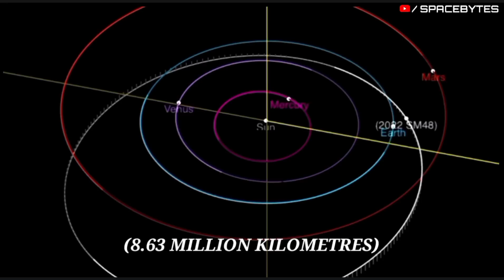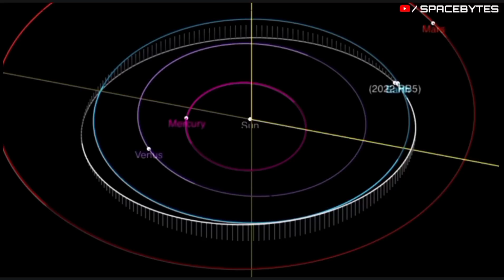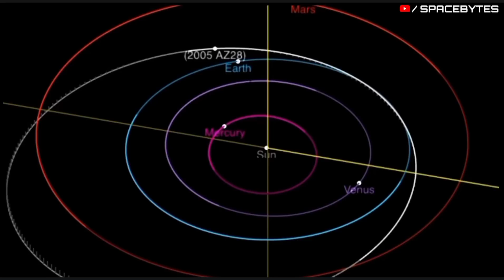Four massive asteroids heading towards Earth in the end of October - NASA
According to NASA, four massive asteroids , are heading towards Earth at a very high speed. These asteroids 2022 SO21, 2022 SM48, 2022 RB5 and asteroid 2005 AZ28 are expected to make a close approach on 20th, 22nd and 25th OCTOBER.

According to NASA, asteroid 2022 SO21 was discovered on September 25th, 2022. This near-Earth object belongs to the Apollo group.

The size of this asteroid is approximately 135 Feet. And its make one orbit around the Sun in 834 days. According to this, the distance of the asteroid 2022 SO21 from Earth is currently 9.48 million kilometers, equivalent to 0.06 astronomical units.

Light takes 0 minutes and 31 seconds to travel from the asteroid 2022 SO21 and arrive to us. And the asteroid 2022 SO21 flew past Earth on October 20.

Next asteroid is asteroid 2022 SM48. Asteroid 2022 SM48 discovered on September 29, 2022. And the size of this asteroid is approximately 187 Feet. And It makes one orbit around the Sun in 741 days. The distance of the asteroid 2022 SM48 from Earth is currently 8.63 million kilometers, equivalent to 0.06 astronomical units.

Light takes 0 minutes and 28 seconds to travel from the asteroid 2022 SM48 and arrive to us. And this asteroid 2022 SM48 flew past Earth on October 20.

Third asteroid is 2022 RB5. The asteroid 2022 RB5 was detected on May 30, 2022. And The size of this asteroid is approximately 456 Feet. It makes one orbit around the Sun in 403 days.

According to this, The distance of the asteroid 2022 RB5 from Earth is currently 5.24 million kilometers, equivalent to 0.04 astronomical units. Light takes 0 minutes and 17 seconds to travel from the asteroid 2022 RB5 and arrive to us.

And this asteroid 2022 RB5 will pass past Earth on October 22nd.

And the last asteroid is 2005 AZ28. The asteroid 2005 AZ28 was opened on January 15, 2005. And the size of this asteroid is approximately 190 Feet. It makes one orbit around the Sun in 657 days.

The distance of the asteroid 2005 AZ28 from Earth is currently 0 thousand kilometers, equivalent to 0 astronomical units. Light takes 0 minutes and 0 seconds to travel from the asteroid 2005 AZ28 and arrive to us. And this asteroid 2005 AZ28 will pass past Earth on October 25.

NASA successfully tested its Double Asteroid Redirection Test (DART) Mission spacecraft strike on a non-hazardous asteroid called Dimorphos in order to test planetary defence.

The learnings from this asteroid attack will be used to protect Earth from asteroids that are heading for a collision with our planet. According to NASA, this is the world's first mission to deflect an asteroid in space.

CREDIT : NASA/JPL-TECH/ESA/APL/ESO